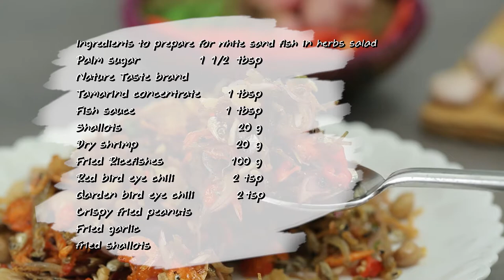ยำปลาข้าวสารทรงเครื่อง สูตรเด็ด ทำง่าย สไตล์ "อ.ยิ่งศักดิ์"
ยำปลาข้าวสารทรงเครื่อง
Fried Ricefishes Salad Spicy

สิ่งที่ต้องเตรียมสำหรับ (ยำปลาข้าวสารทรงเครื่อง)

น้ำตาลปี๊บ    1 ½ ช้อนโต๊ะ
ปลาข้าวสารทอดกรอบ   100 กรัม
พริกขี้หนูแดงซอย   2 ช้อนชา
พริกขี้หนูสวนซอย   2 ช้อนชา
ถั่วลิสงทอดกรอบ กระเทียมเจียวและหอมแดงเจียว สำหรับโรยหน้า

1.ใส่น้ำตาลปี๊บ น้ำมะขามเปียกเข้มข้น ตราเนเจอร์เทสและน้ำปลาลงในภาชนะ นำขึ้นตั้งไฟ เคี่ยวจนน้ำตาลปี๊บละลาย ปิดไฟ เตรียมไว้
2.ใส่หอมแดงลงในภาชนะ ตามด้วยกุ้งแห้ง ปลาข้าววสารทอดกรอบ พริกขี้หนูแดงซอย พริกขี้หนูสวนซอยและน้ำยำที่เคี่ยวไว้ คลุกเคล้าให้เข้ากัน
3.ตักใส่ภาชนะ โรยถั่วลิสงทอดกรอบ กระเทียมเจียวและหอมแดงเจียว พร้อมเสิร์ฟ

▲Line @yingsakfood